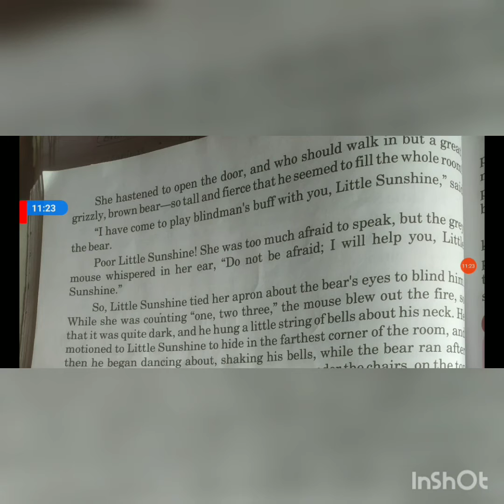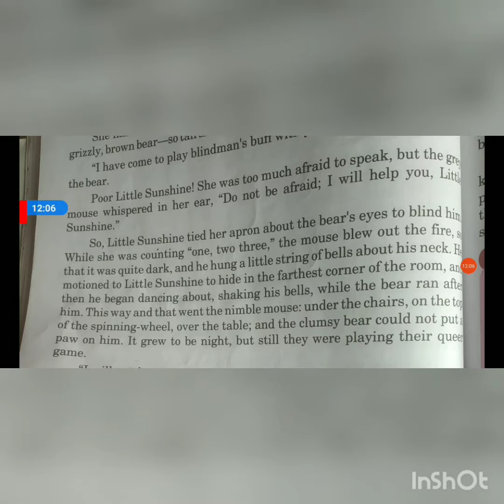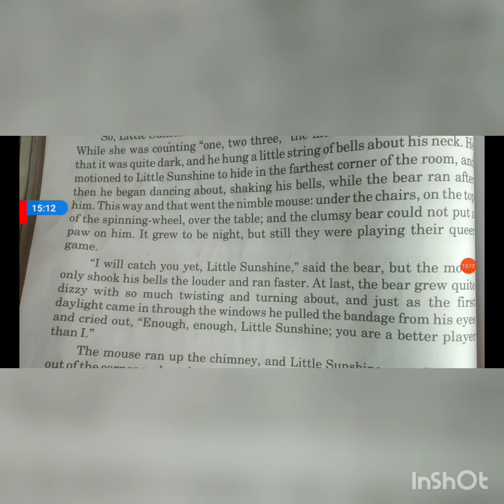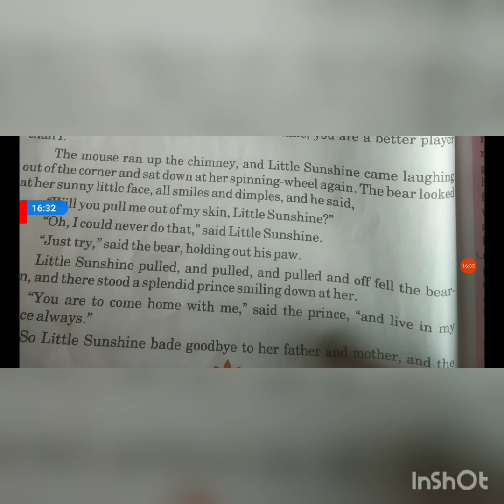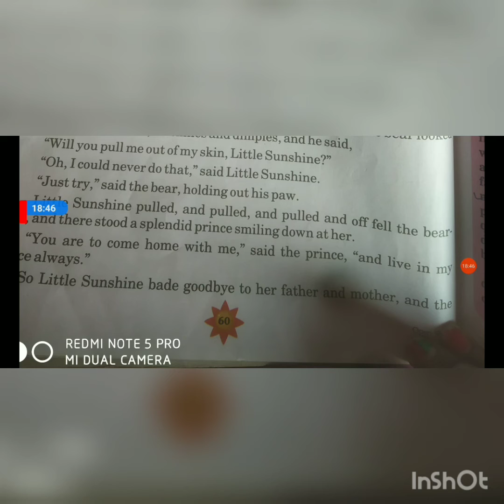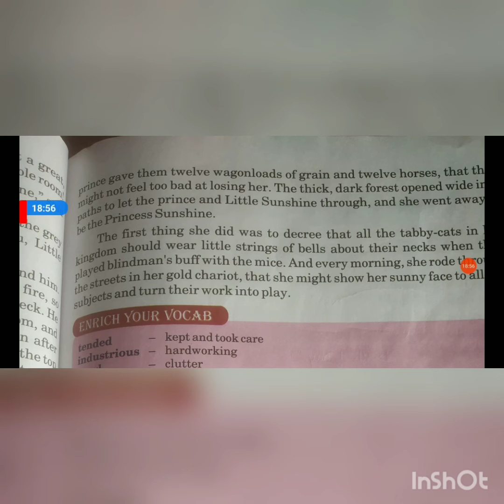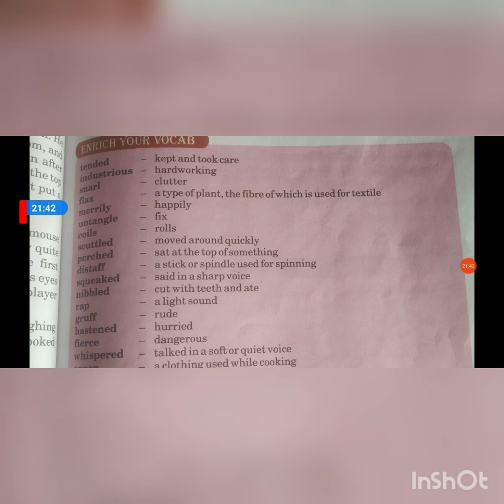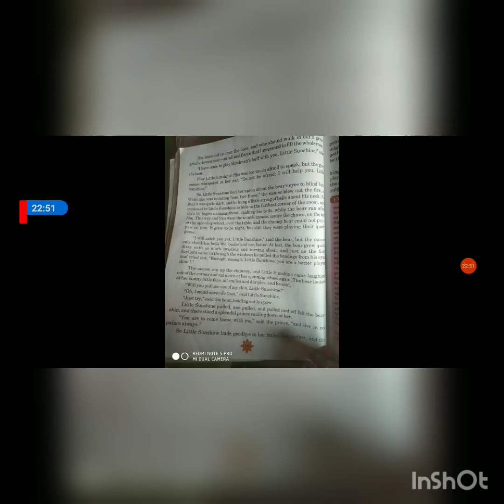class-4 English ch-7 part 2